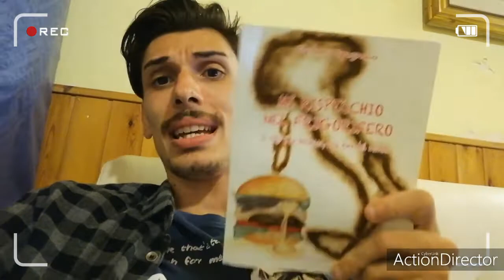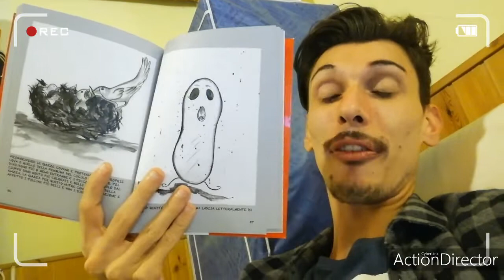Parliamo di "Mi rispecchio nel Frigorifero" ultima opera di Stefano Spagnulo.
Puoi acquistare il libro di Stefano con un solo click, lo troverai da per tutto!